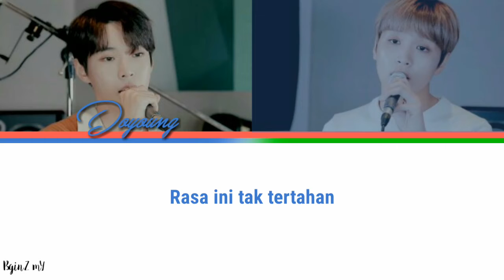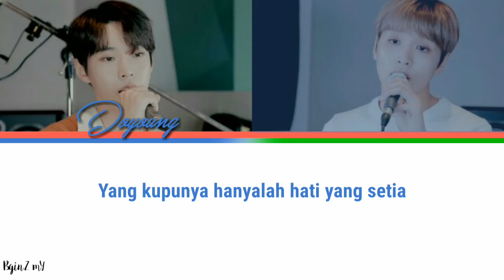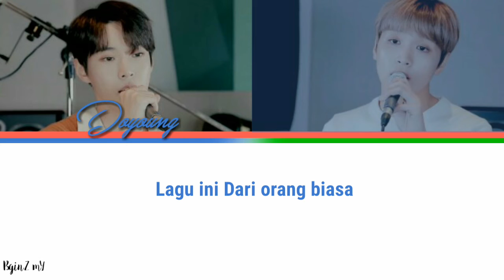Cinta Luar Biasa - (Andmesh Kamaleng) Cover Haechan & Doyoung NCT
Detail
Judul : Cinta Luar Biasa
Artis : Doyoung & Haechan (Cover)
Album : Cover list
Rilis : 27 Oktober 2019

Selalu dukung NCT yah, beri cinta kalian ke mereka😍

Cover Official :

Cinta Luar Biasa Andmesh  Kamelang Official :

Maaf apabila ada kesalahan penulisan dan pembagian partnya

Semoga suka😍

Gomawo

Sarang💞💖